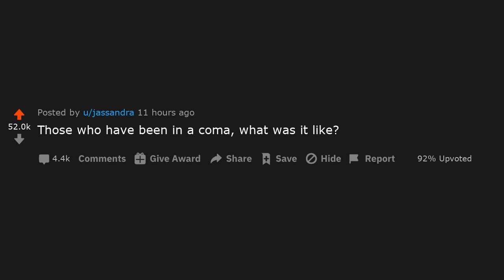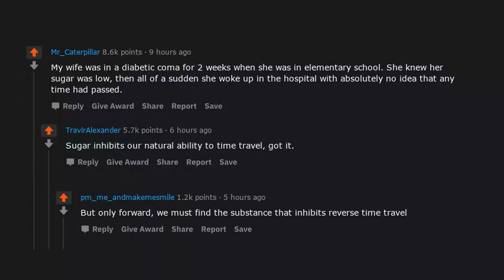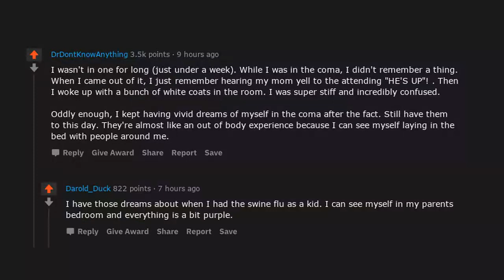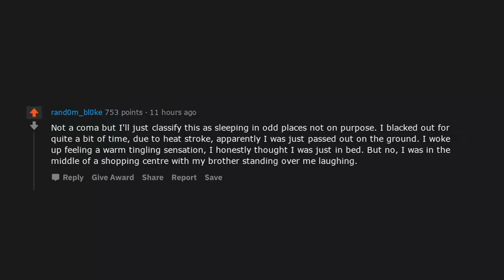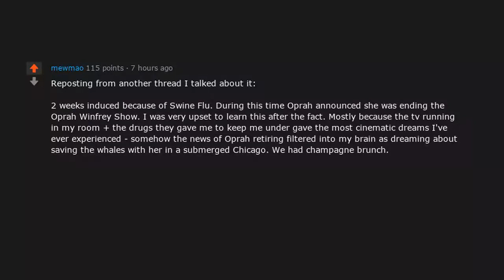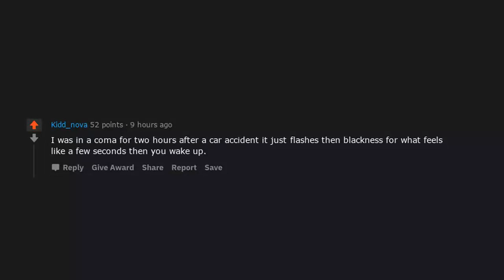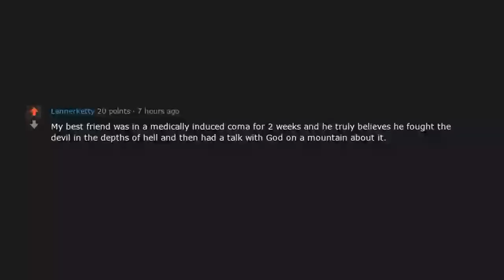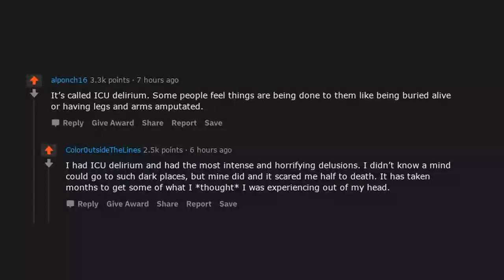What's it like being in a coma? (r/AskReddit Top Posts | Reddit Bites)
► Today’s Reddit Bite: Those who have been in a coma, what was it like? (r/AskReddit Top Posts | Reddit Bites)

- Reddit Bites